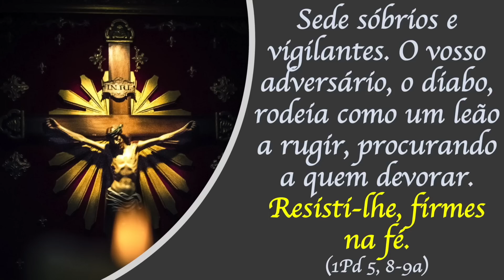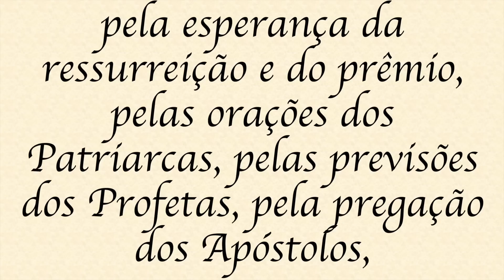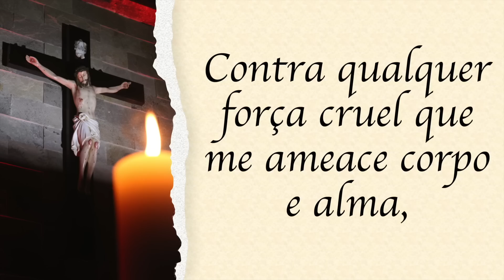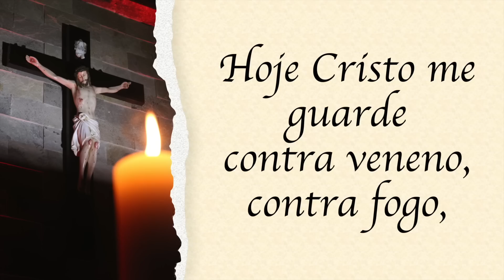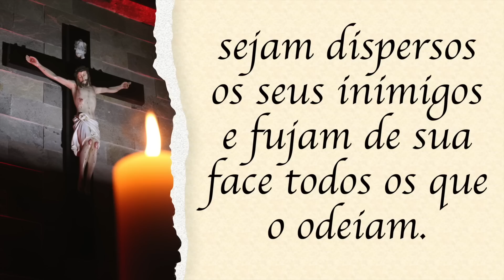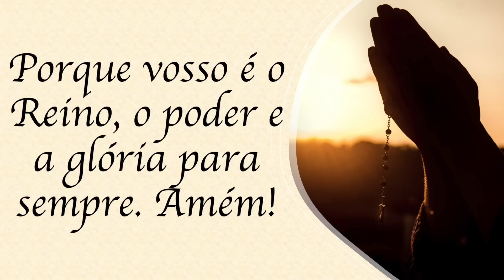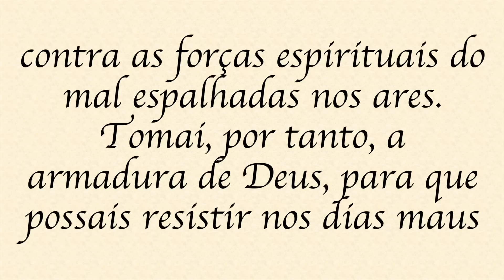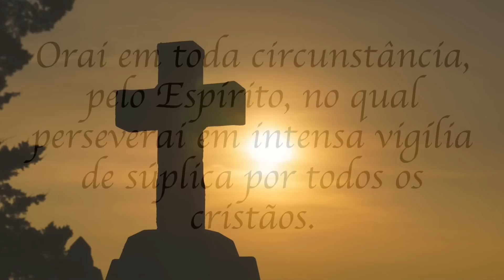Quaresma em Oração - 19/03/2023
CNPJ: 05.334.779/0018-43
Agência: 0100-7
Conta Corrente: 51015-7
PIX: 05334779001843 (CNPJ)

BANCO SICREDI
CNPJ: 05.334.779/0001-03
Agência: 0720
Conta Corrente: 38413-1
PIX: 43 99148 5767 (celular)